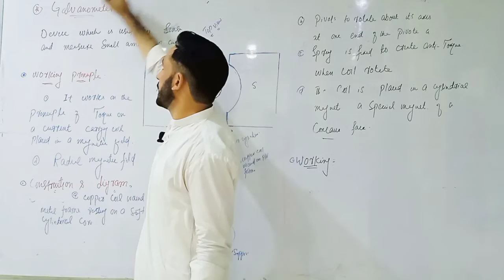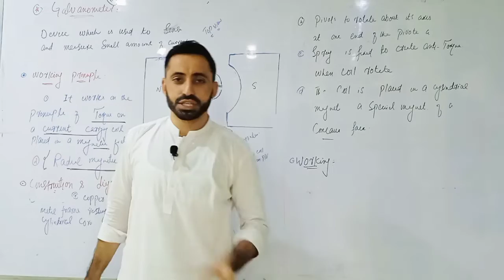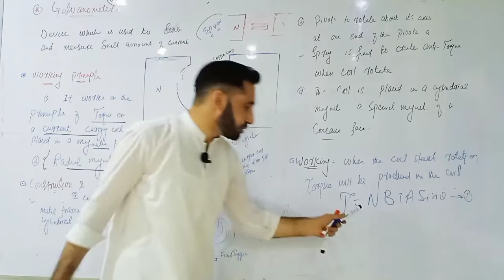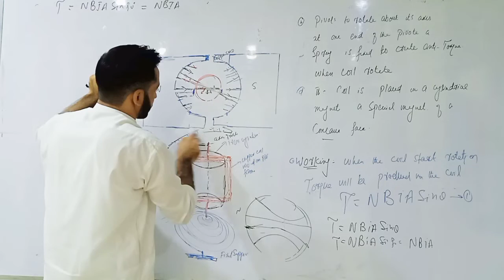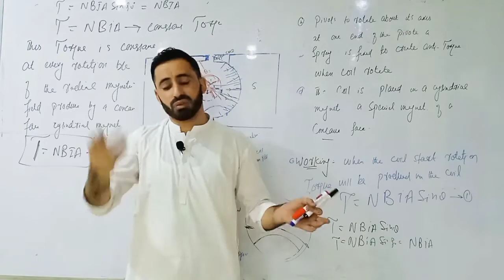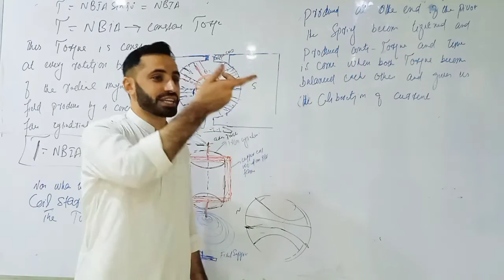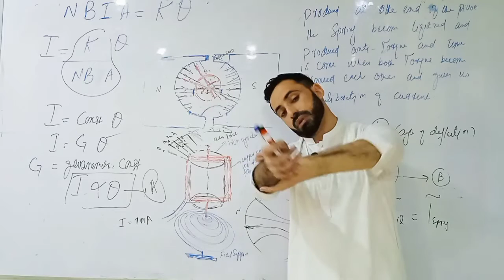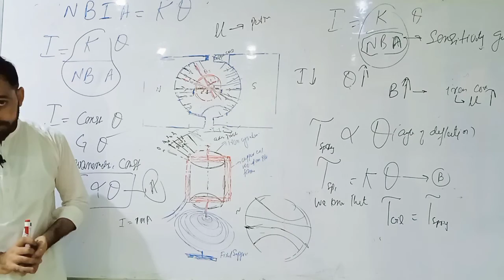L10: Galvanometer|| Eelectromagnetism||lpk and federal board